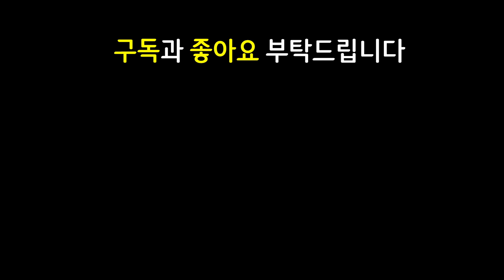극악의 확률을 뚫고 일어난 기적같은일 ㄷㄷㄷㄷ feat. 3뒤집개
쉽고 빠르게 실전 플레이 영상으로 알아보는 롤토체스 신규 추가 시즌4 Set4 시즌4.5 Set4.5 운명 Fates 야수의축제 Festival of Beasts 선택받은자 선받자 행운의등불

11.5 패치 이후 최신 메타 역대급 레전드 최강 최강자 종결자 끝판왕 천상계 최상위 랭커 1티어 꿀덱 1티어덱 사기 조합 빌드업 운영법 완벽 분석 기초 기본 정리 공략 강의 초보자 뉴비 가이드

6광신도 5요술사 1우두머리 2선봉대 2흡수자 광신도 요술사 우두머리 선봉대 흡수자 세트 질리언 스웨인 아트록스 요술사선받자 트페선받자 슬로우리롤 리롤덱

선봉대스웨인 선봉스웨인 요술사스웨인 요술스웨인 요술사블라디 요술블라디 쇼진블라디 데켑세트 총검세트 보건세트 보건트페 데켑트페 총검트페

3성 3성트페 / 총검 보건 데켑 트페 / 용발톱 쇼진 요술사 블라디 / 선봉대 요술사 스웨인 / 총검 보건 데켑 세트 / 태불망 파이크